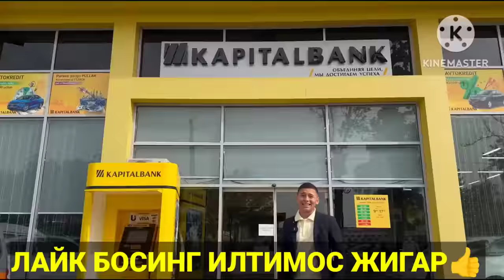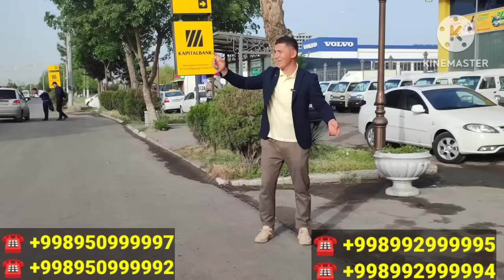МАНА ХУШ ХАБАР АВТО КРЕДИТ 2023 СИРЛАР ФОШ БУЛДИ ДАМАС 1700$ КОБАЛТ 3500$ ЖЕНТРА 3800$